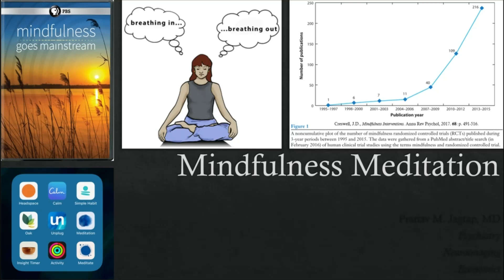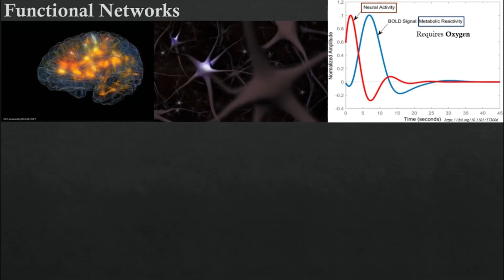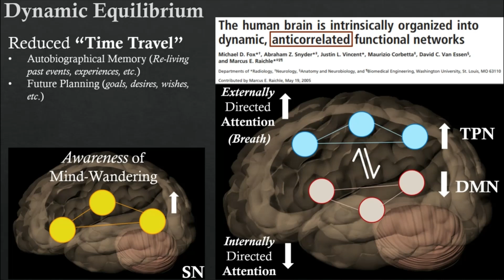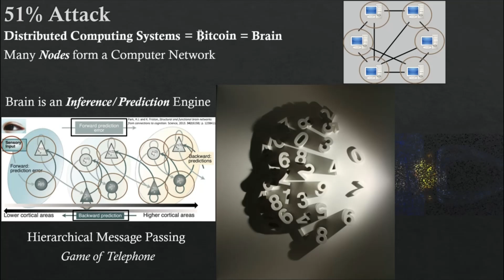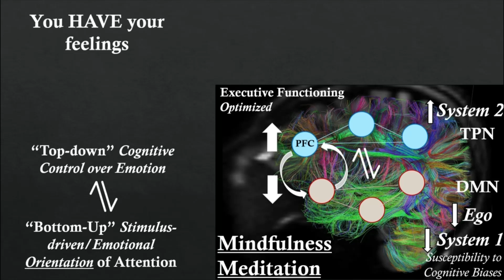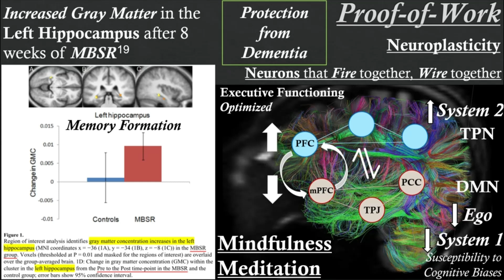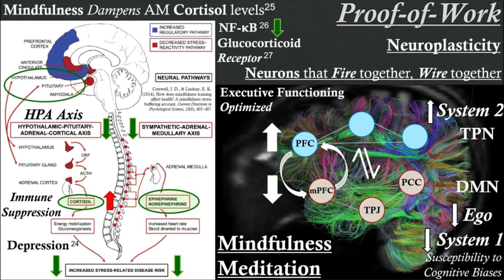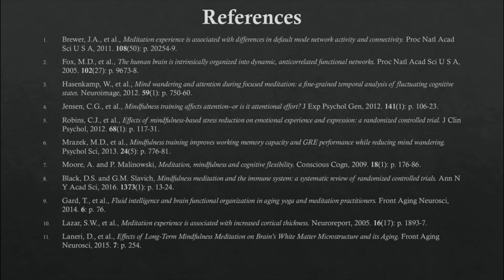Mindfulness Meditation - Reversing the 51% Attack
00:00 - 3:16 = The Process
3:17 - 7:29 = The Neuroscience
7:30 - 11:03 = 51% Attack
11:04  - 12:18 = Reversal of the 51% Attack
12:19 - 16:44 = The Proof-of-Work
16:45 - 17:41 = Decentralization of the Psyche
17:42 - 19:00 = Importance of practicing and training your Attention

Ready to take charge of your Attention?